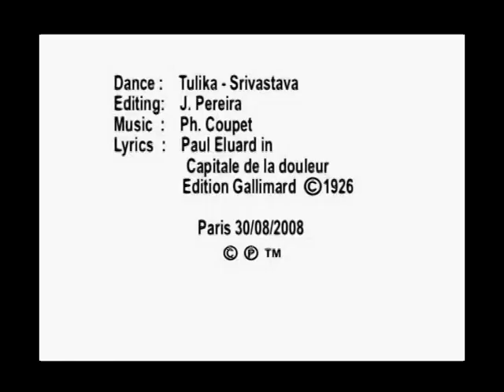WOMAN IN LOVE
PAUL ELUARD POEM